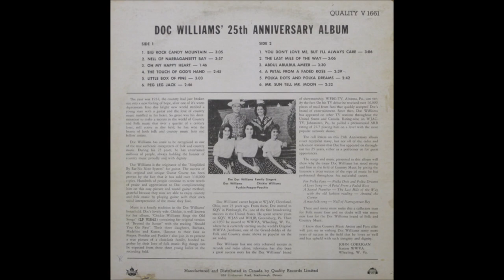Doc Williams - The Touch Of God's Hand [1960].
[Written by Bob Nolan]
1st. Recorded 16 December 1937 by Sons Of The Pioneers

Issued   on  Quality LP -
    "25th. Anniversary Album" [1962] - [canada]

 Doc Williams  Studio, Wheeling, WV -
   Doc Williams [gt/vcl solo],
   Cy Williams [fiddle],
     others unknown

1937 Joined  Jamboree U.S.A
1947 Founded Wheeling Records
1983  WWVA's  Walkway Of The Stars
1984  Wheeling Hall Of Fame
 Recorded 1947 to 1994
2009 Doc and Chickie Williams